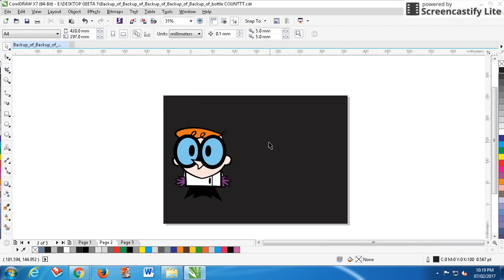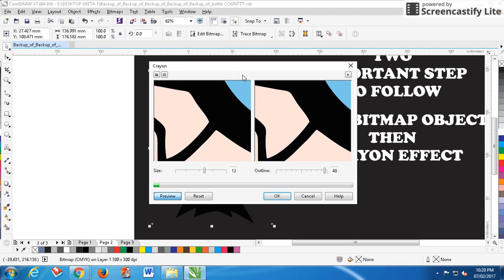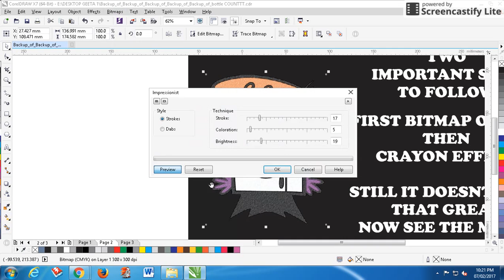corel draw tutorial how to make crayon effect in corel draw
Very Unique Effect just try in your effects